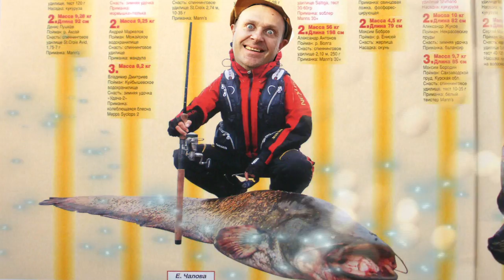Комедия "Новинки Квока" (рыбацкие истории)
Автор проекта: Дмитрий Афанасенко при участии Александра Павлова и Дмитрия Биончика